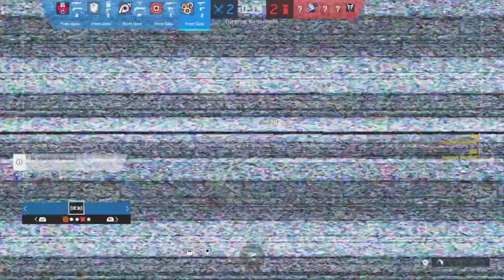Rainbowsixsiege but we in unranked